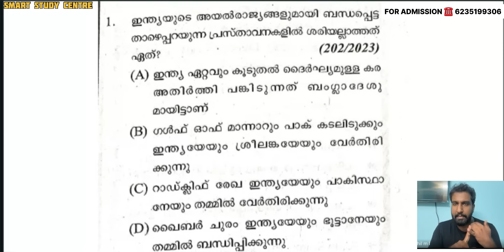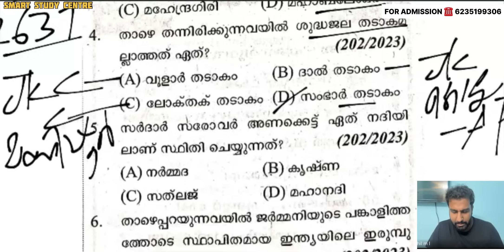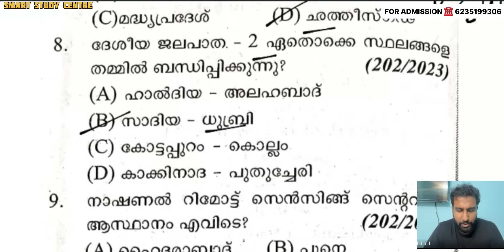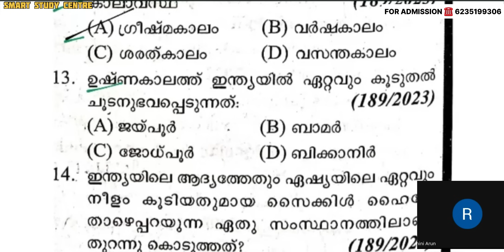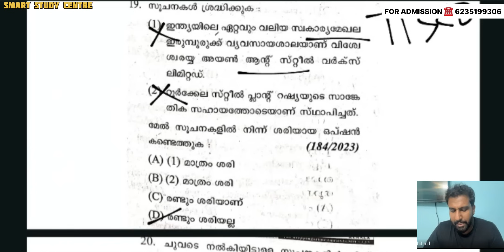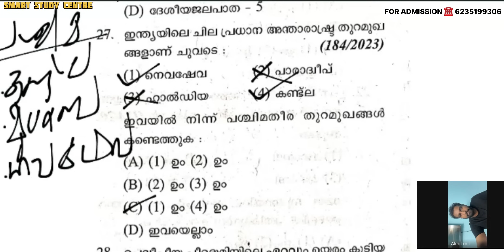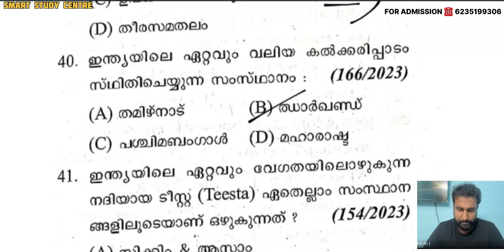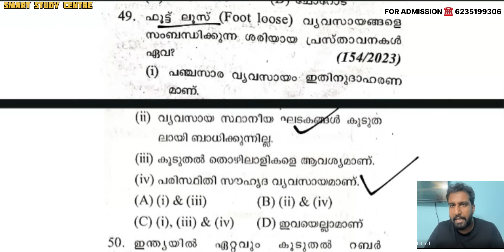PSC 10th ലെവലിൽ ചോദിച്ച 50 ഇന്ത്യൻ ജോഗ്രഫി ചോദ്യങ്ങൾ ചെയ്യാം | LGS 2024 | 10th prelims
2025 ലെ പരീക്ഷകൾക്ക് വേണ്ടിയുള്ള ക്ലാസുകൾക് ബന്ധപ്പെടുക

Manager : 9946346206